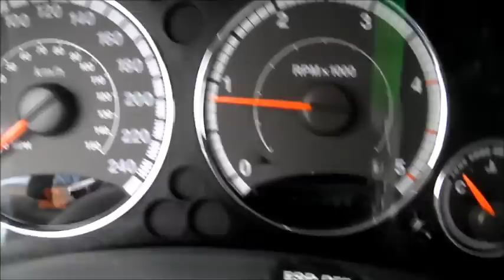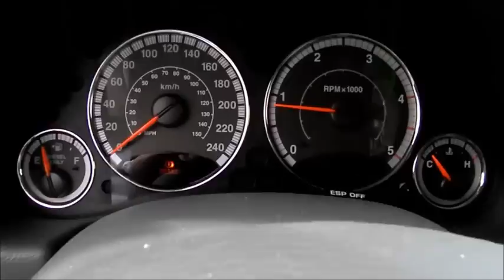ASTA JEEP DAIMLERCHRYSLER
VENDITA SOSPESA